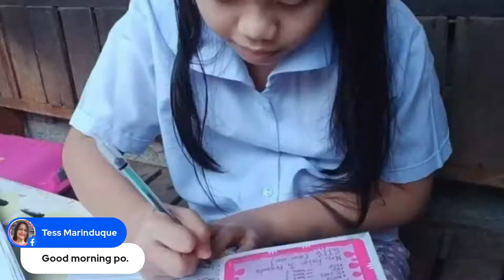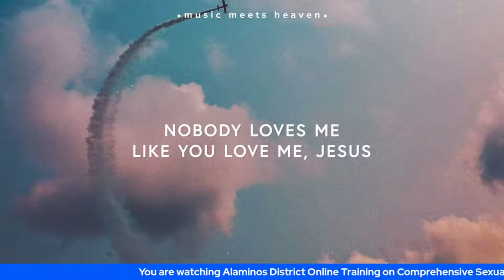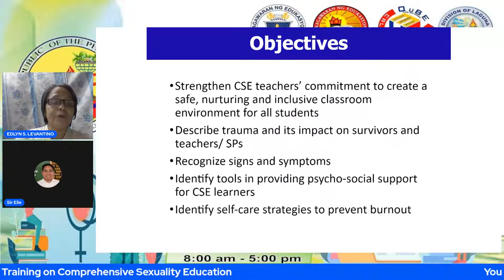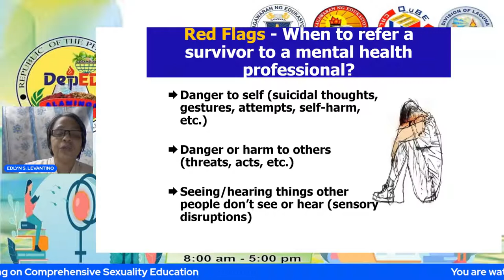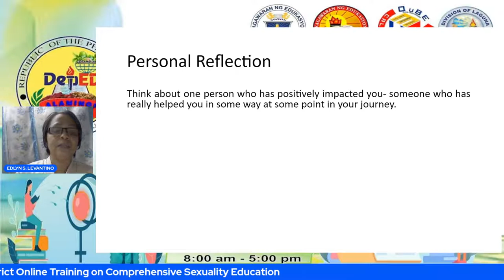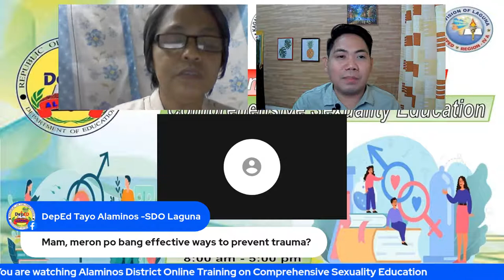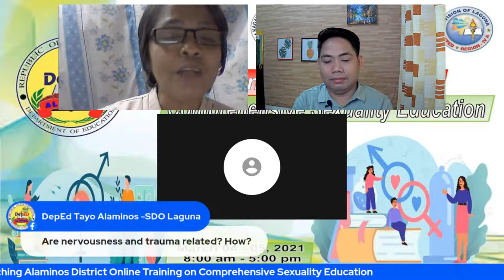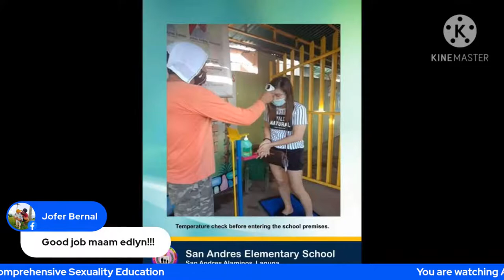Alaminos District Online Training on Comprehensive Sexuality Education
Session5: Psychosocial Support for Learners and Teachers